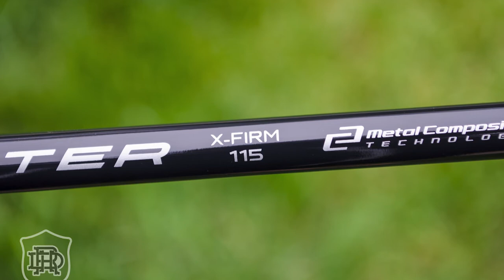Episode 75 of That Range Life: The Fujikura MC Putter Shaft Review!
This week Bill is back on the Gear Talk review wagon with a review of the Fujikura MC Putter Shaft. There are some interesting technology and design features packed into this thing.

We go over the three different models of the shaft, who they are best suited for, and which one Bill is actually using in his putter this season.

Welcome to the Show! 00:00
Gear Talk: 04:55
The Contest Winner! 27:30
Bill is Testing the Waters and Kris Rides a Finn Scooter 32:42

Finally, I played some fun golf this past weekend with The Riv as we cruised around Glenview Park on some Finn Scooters. I tell you how the rental process works and how much they could really improve the pace of play. And I spent some time with my son, who is just starting to discover the ups and downs of the game of golf, on a great Par 3 course in the suburbs of Chicago.

You can check out all of the stuff Bill has been posting these days below. I highly recommend Justin Thompson's latest piece, "You Had Me at 53".